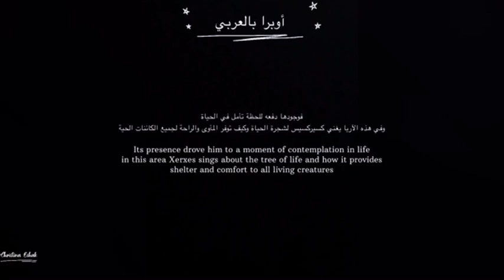Ombra mai fu لم يكن هناك ظل Handel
click on CC for English subtitle
follow me on:
Ombra Mai fu
Di vegetabile
Cara ed amabile
Soave più
Frondi tenere e belle
Del mio Platano amato
Per voi risplenda il Fato
Tuoni, Lampi, e Procelle
Non vi oltraggino mai la cara pace,
Ne giunga a profanarvi Austro rapace